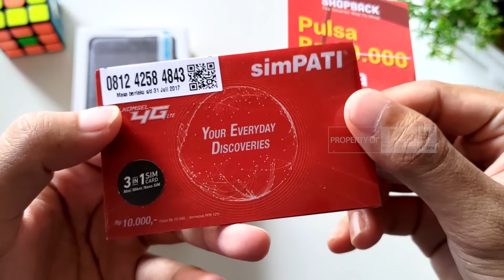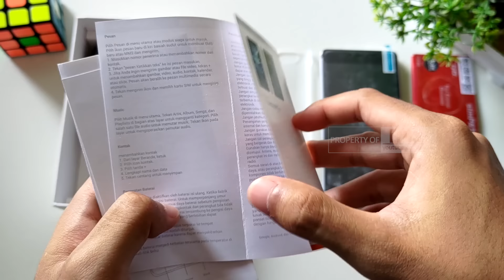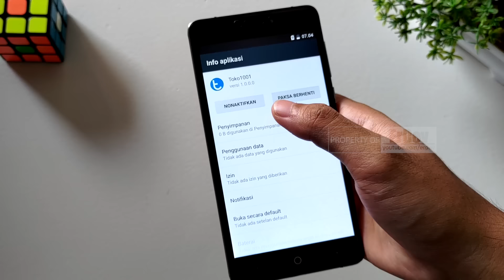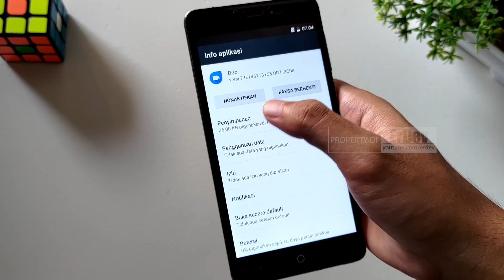DAPAT HP ANDROID MURAH STOK LAMA LAYAR BESAR! - Unboxing Evercoss Winner Y Smart Plus U55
Kali ini unboxing dan membahas sebuah Smartphone murah yang sudah cukup lama dirilis, namun masih ada stok lama dengan kondisi BNOB. Bagaimana ya design, fitur dan performa dari perangkat ini? Yuk nonton videonya sampai habis!